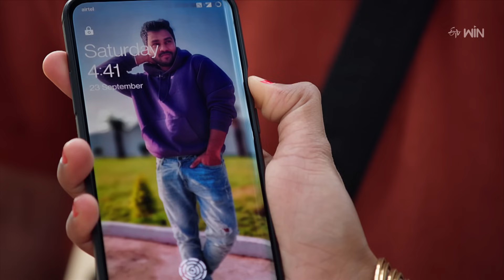Padmavathi Kalyanam | 21st October 2023 | Full Episode No 384 | ETV Telugu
Pushpa gets close with Aditya to make Padmavathi envious. Mahalakshmi gets anxious after noticing Leela being furious towards Aditya.